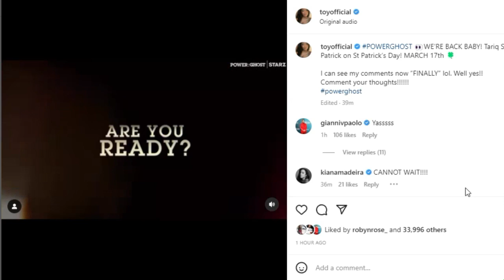POWER BOOK II: GHOST | S3. TEASER TRAILER | ALL TEA, ALL SHADE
What's good Tea Squad! Ya'll ready for me to show the teaser trailer for season 3 of Power Book II: Ghost? You know the Color Me Pynk channel always delivers.

If those videos aren't enough, do yourself a favor and check out my SPILL THE TEA, BEHIND THE SCENE TEA, IT STARTED WITH WANDA PODCAST & FASHION KILLA PLAYLIST!

INSTAGRAM: @keishaervin @colormepynkchannel @colormepynkpublications @fashion_killa81